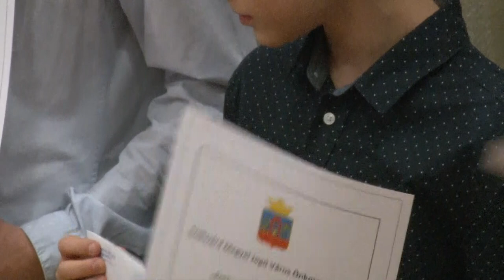Szekszárd büszkeségeit díjazták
Ismét díjazták Szekszárd büszkeségeit. Serleggel, pénzjutalommal ismerték el a 2022-es év kiemelkedő eredményeit. Máté Péter a Fidesz-frakció vezetője, önkormányzati képviselő elmondta fontos hogy díjazzák a tehetséges sportolókat, hiszen ők Szekszárd város hírnevét öregbítik.